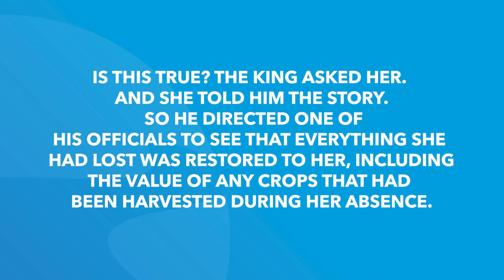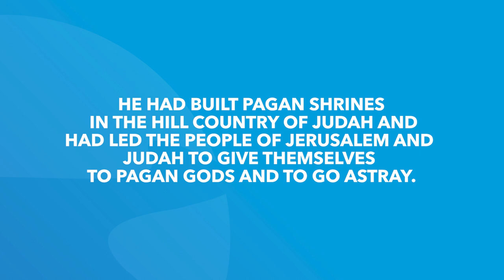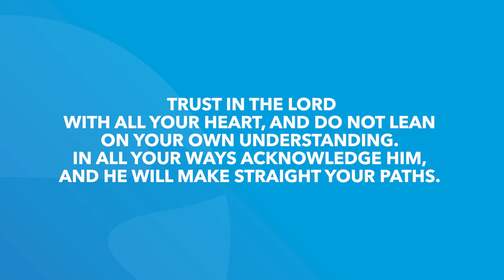2 Kings 8 (2 Chronicles 21) | Daily in the Word | Pastor Todd Giampietro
2 Kings 8 | Daily in the Word | Pastor Todd Giampietro